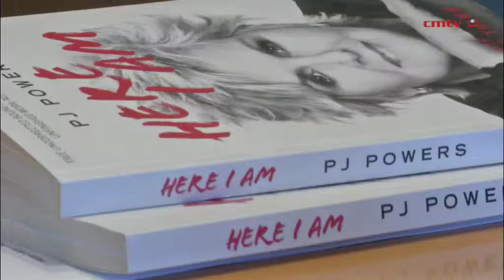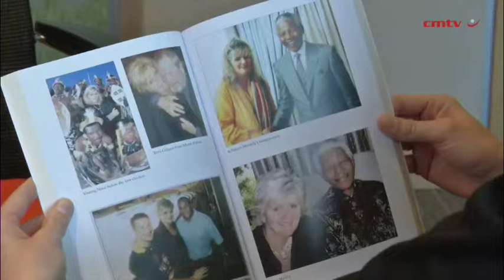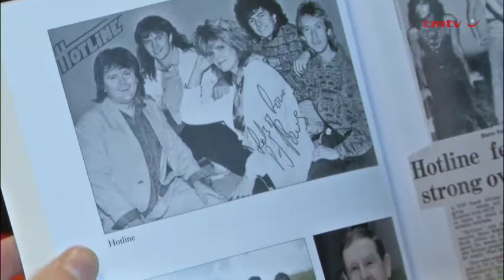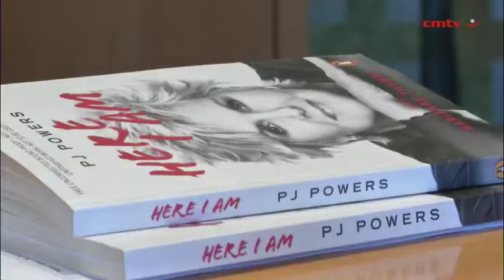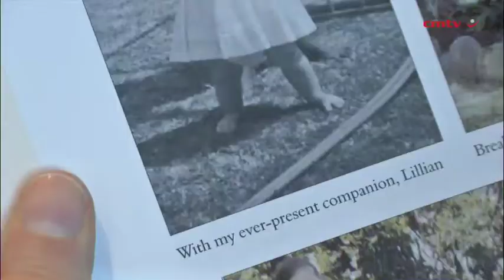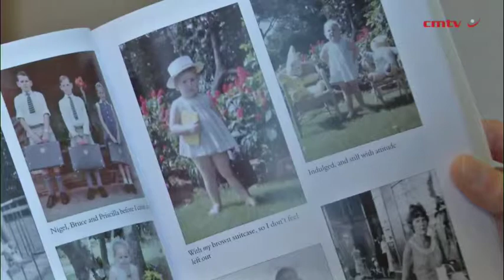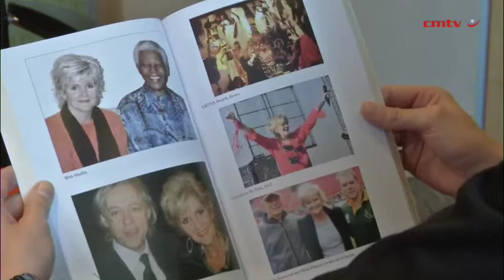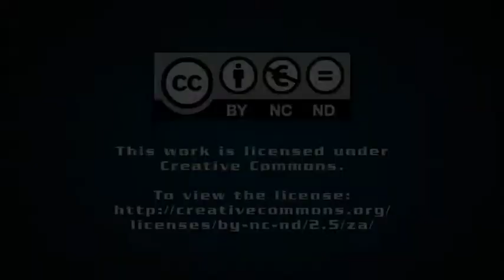PJ Powers: Here I Am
“You have made a tremendous impact both on and off the stage, and you are one of those young people on whom the country pins so much hope.” – Nelson Mandela to PJ Powers, 1989